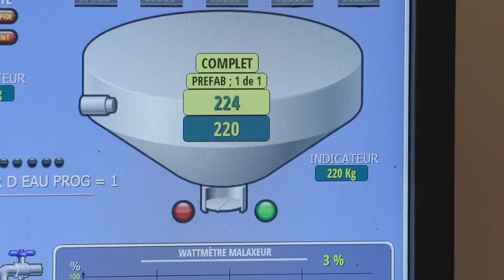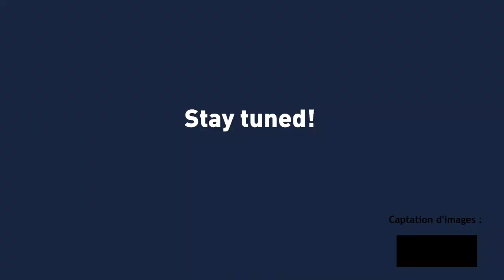Usine Air'Bloc Saint Maudez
Une unité de production polyvalente qui permet de produire des blocs classiques, des blocs rectifiés et des Air’Bloc® (association d’un bloc béton et d’une mousse isolante cimentaire entièrement minérale) de haute qualité.
En plus d'une centrale béton, d'une presse vibrante et des différents équipements de manutention, l'installation se compose d'une machine de remplissage ainsi que d'une rectifieuse assurant une précision en hauteur des blocs béton d’une tolérance inférieure à 0,5 mm.

Crédit images : Groupe OPA